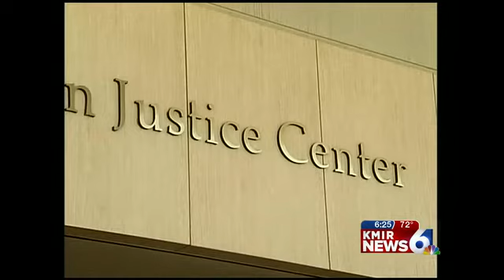Attorney John Patrick Dolan In Studio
Breaking down all the latest court cases.